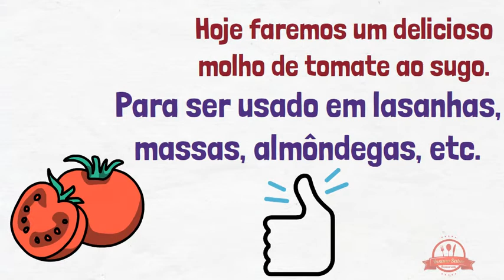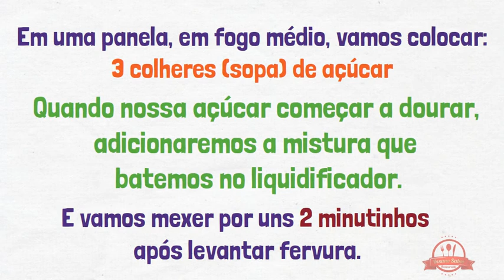Como Fazer Molho ao Sugo [Receita Fácil]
Aprenda como fazer molho ao sugo! Receita fácil de molho ao sugo!
Tabua De Vidro Para Cortes Especiais 40 Cm

Aspirador de Pó, WAP, Silent Speed, Preto/Vermelho,